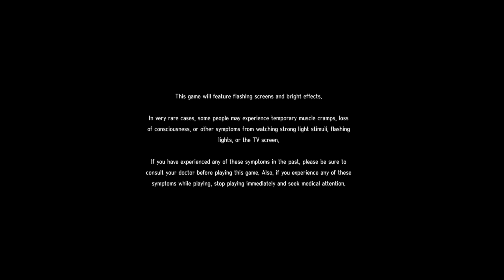Persona 5 Royal - Intro and Menu (XBOX One)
Recorded directly from the EZCAP 284 Capture Card.

Gravado diretamente da Placa de Captura EZCAP 284

Hardware: XBOX One X (Game Pass)

Copyright: ATLUS | SEGA Corporation (Sega Sammy Holdings Inc.) - Persona 5 (2016/2019)